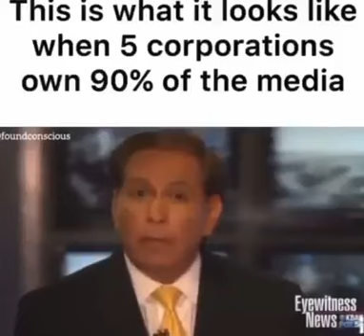This is what it looks like when 5 corporations own 90% of the media